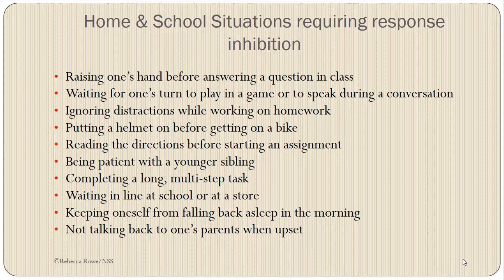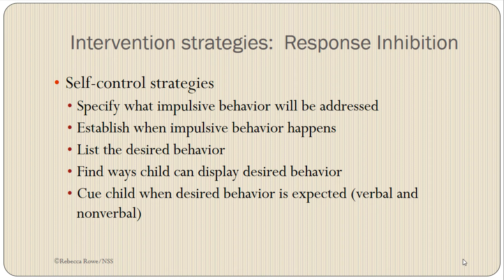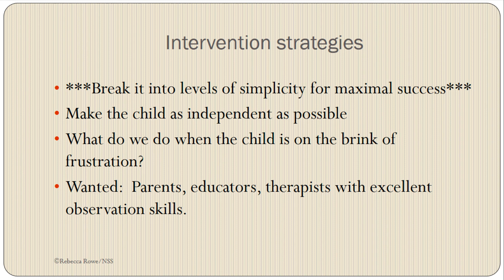e188 Preview: Executive Functions And Self-Regulation - The Impact On Children And Adolescents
This course is designed to provide a wide-focus view on the various areas of Executive Functioning from age 3 to 18. It reviews all the major areas of Executive Functioning, intervention strategies for each, research regarding Executive Functions, co-existing conditions and brain structures related to Executive Functioning. Visit NorthernSpeech.com/75cbf to learn more.